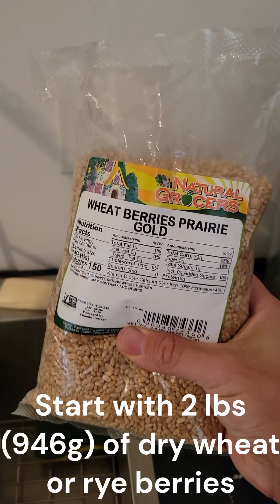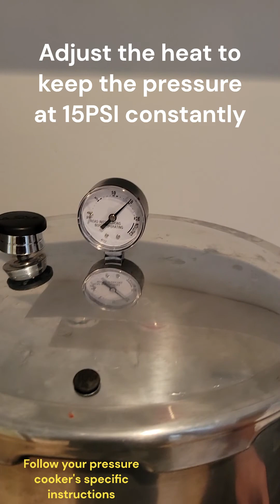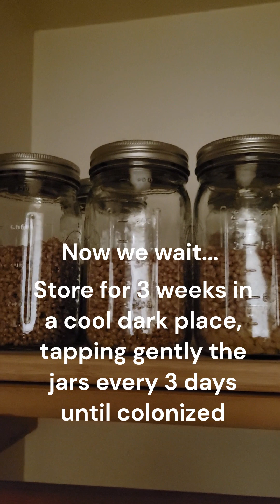DIY Mushroom Spawn - HQ results - PART 1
5 minutes video with DIY detailed step-by-step instructions for mushroom spawn using grain:
- Mason jars prep 00:45
- Pressure cooking and sterilization 02:00
- Inoculation techniques 03:15

*Great for Psylocybe cultures, or even other edibles like Pink Oysters and even Black Morels.

*Techniques can be cross utilized with other grains, in this case I use an oat berry, but I've had high success with rye berries as well.

*The thumbnail is an outdoor flush I completed after 3 indoor controlled flushes.

References:
- Source for techniques partially from "Growing Gourmet and Medicinal Mushrooms", by P. Stamets